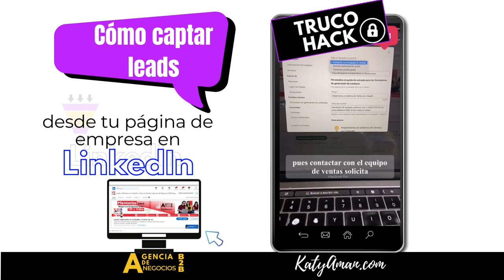Cómo captar leads desde tu página de empresa en linkedIn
🔴Vende 24/7 a través de tu página de empresa para entregar tus servicios a potenciales clientes que te prefieran a ti antes que a tu competencia, dentro de LinkedIn

🎯Para lograrlo, sigue los siguiente pasos con la ayuda de nuestro 🔶T R U C O   H A C K🔶

🧐 Activa tu formulario de generación de contactos en tu página de empresa.

Llena los datos que se te pide y activa cualquiera de las 3 opciones de CTA.